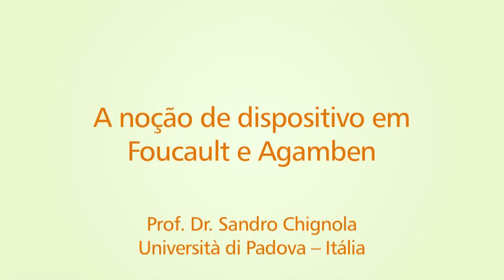A noção de dispositivo em Foucault e Agamben – Prof. Dr. Sandro Chignola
A noção de dispositivo em Foucault e Agamben
Conferencista: Prof. Dr. Sandro Chignola – Università di Padova – Itália

25 de setembro – Quinta-feira
Horário: 19h30min às 22h
Local: Sala Ignacio Ellacuría e Companheiros, no IHU

Chignola é professor de filosofia política no Departamento de Filosofia, Sociologia, Pedagogia e Psicologia Aplicada na Universidade de Padova – Itália. Saiba mais.

Confira edição n. 214, "Sobre o dispositivo. Foucault, Agamben, Deleuze"